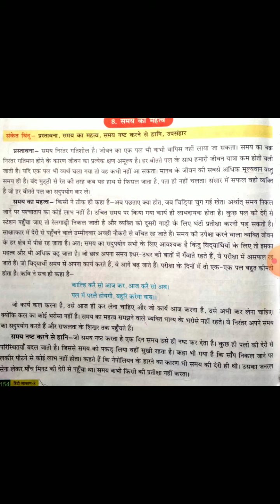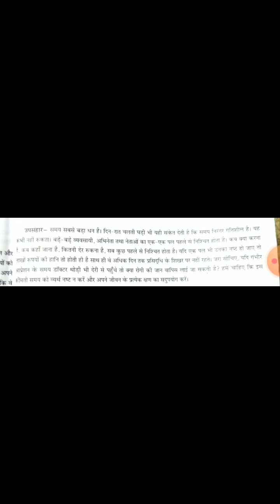20-10-2020 Class-8th Subodh Vyakran Ch 26 Nibandh Lekhan "Samay Ka Mahatva"